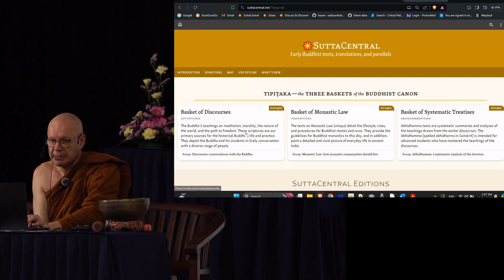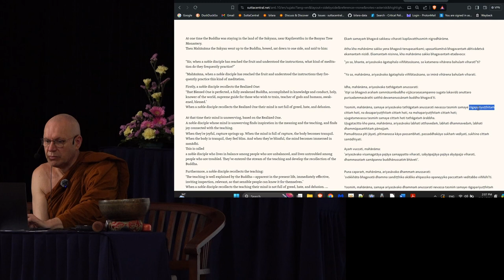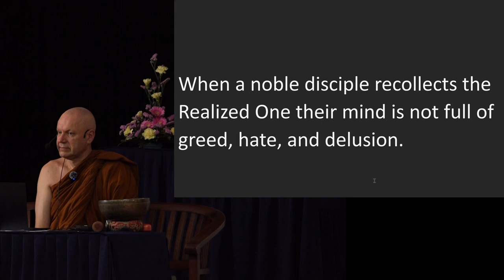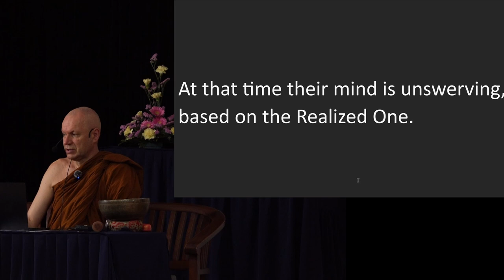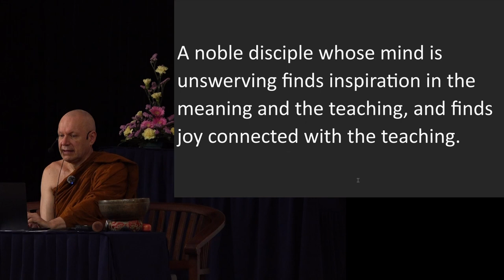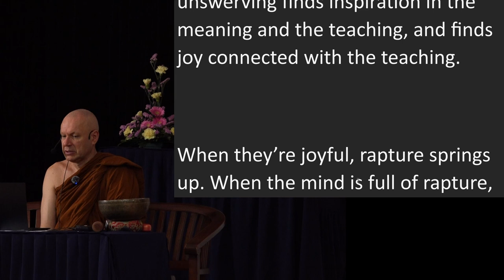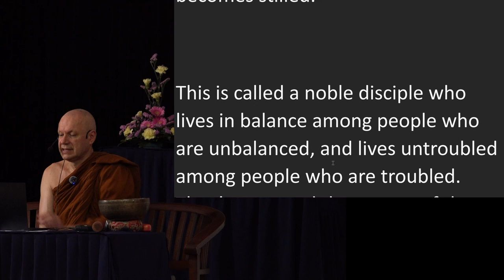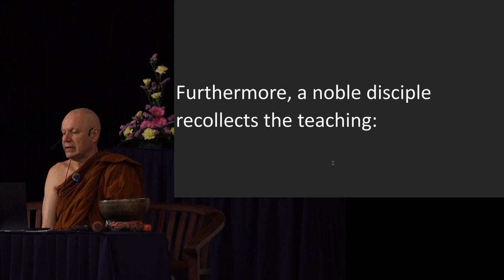Day 7 Sutta Session 4 Ajahn Brahmali Sutta Retreat 2024 (AN 6.10)